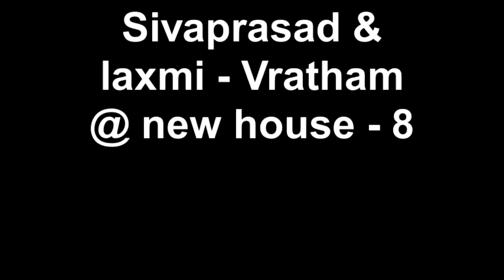Sivaprasad + laxmi - Vratham @ new house - 8